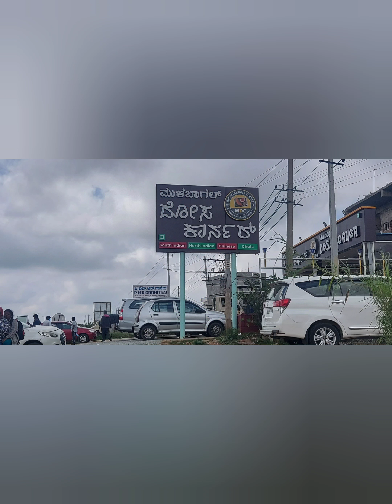Mulbagilu . Mulabaagilu taluk in the Kolar district in the state of Karnataka, India.